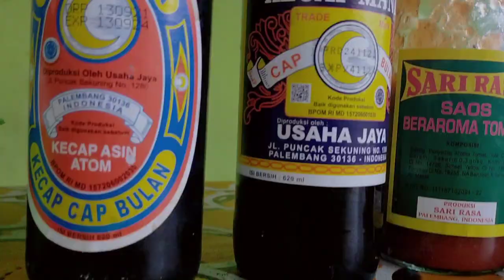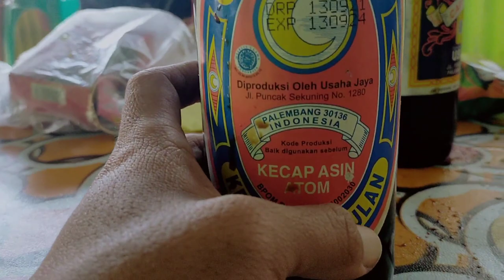Episode9- bakso Abang ganteng favorite orang pulau kijang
ceritanya saya mau makan bakso jadi istri saya rekomendasiin bakso pavorite dia waktu masih sekolah ternyata baksonya enak banyak daging ayamnya besar besar mantap deh,tempatnya juga nyaman buat santai karna pakai lesehan buka setiap dari siang sampai malam gaes,
lokasinya,jl.smp 1 samping futsal ya gaes
Food,mukbang ,travel wisata,vlog prank